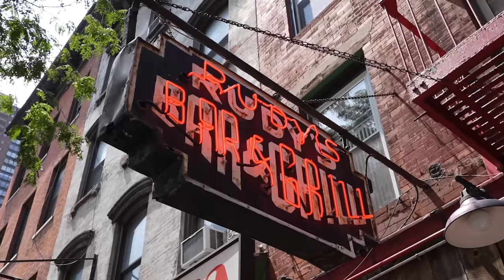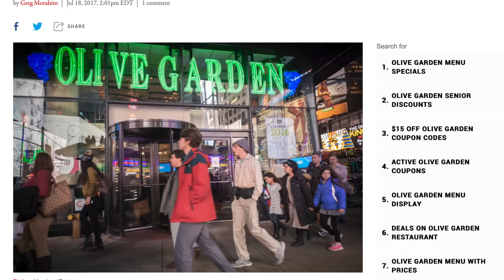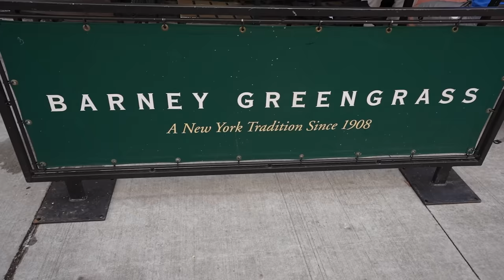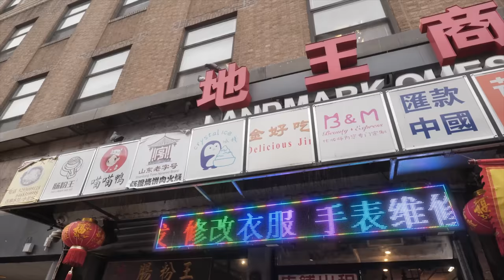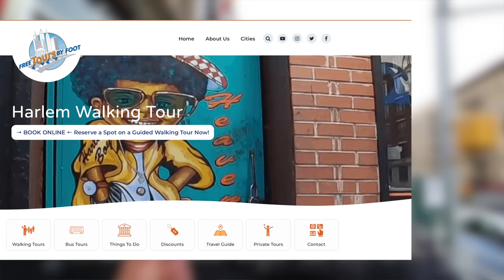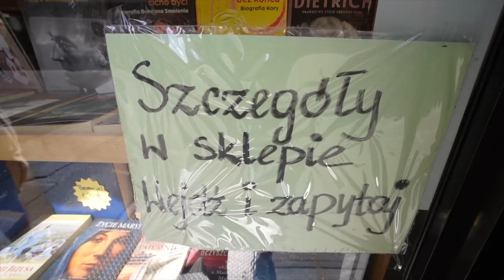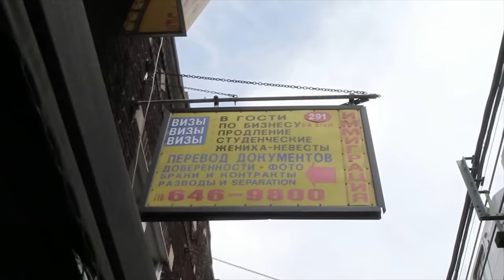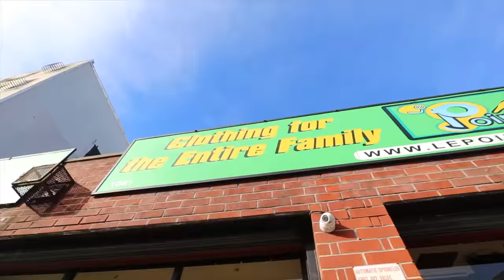10 Best Neighborhoods in NYC Tourists Don't Know About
We'll show you around 10 Hidden Gem NYC Neighborhoods that aren't super crowded so you can explore New York like a local!

10 Most Underrated NYC Neighborhood Chapter List:
0:00- Intro
0:22- 1) Hell's Kitchen, Manhattan
1:41- 2) Jackson Heights, Queens
2:34- 3) The Upper West Side, Manhattan
3:33- 4) Brooklyn Heights, Brooklyn
4:21- 5) Flushing, Queens Chinatown
4:59- 6) Harlem, Manhattan
5:44- 7) Greenpoint, Brooklyn
6:33- 8) Hoboken, NJ
7:10- 9) Brighton Beach, Brooklyn
7:59- 10) Bushwick, Brooklyn
8:45- Bonus) Long Island City, Queens